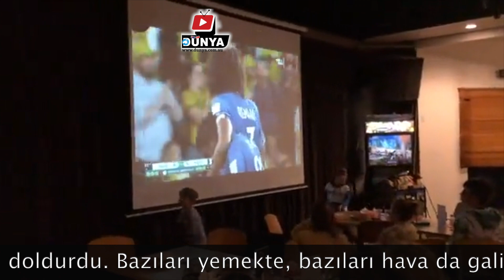UÇAKTA BİLE KUTLANDI Avustralya Kadın Milli Takımı ilk kez yarı finalde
Matildas ilk kez yarı finalde. Matildas’ın galibiyeti ülkenin dört bir yanından kutlandı. Yağmur dinlemeyen taraflar meydanları doldurdu. Bazıları yemekte, bazıları hava da galibiyeti kutlarken bazıları ise stadyumları tercih etti. Brisbane kentinde Fransayı 7-6 yenen Avustralya Kadın Milli Takımı tarihinde ilk kez Kadınlar Dünya Kupası’nda yarı finale yükseldi. Avustralya’nın çeşitli stadyumlarında Avustralya – Fransa çeyrek final maçı ekranlardan gösterildi. Matildas, destansı penaltı atışlarından sonra Fransa'yı yenerek yarı finale yükseldi.